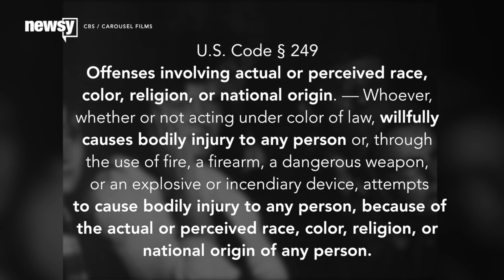Charleston Church Shooting: Hate Crime Or Act Of Terrorism?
A gunman killed nine at a black church in Charleston, South Carolina, Wednesday night. Was it a hate crime or a domestic terror attack?

Transcript:
Was the Charleston shooting terrorism?

"The FBI is now on the scene with local police, and more of the bureau's best are on the way to join them. The attorney general has announced plans to open a hate crime investigation," President Obama said during a Thursday statement.

On Wednesday, a gunman walked into Charleston's Emanuel African Methodist Episcopal Church and killed nine churchgoers, including the pastor, who was also a state senator.

Photos of the suspect soon circulated in an attempt to identify him. In one photo, he wore a jacket with two apartheid-era flags — one from South Africa and the other Rhodesia.

Some have called the tragedy a hate crime.

"Because at this point we don't really know if it's a hate crime, certainly it should be investigated as a hate crime," said an analyst on Fox News.

That includes, tacitly at least, the U.S. government, which has opened a hate crime investigation into the shooting. (Video via U.S. Department of Justice)

But others say it's an act of terrorism.

"Black churches being attacked as sites of domestic terrorism. And it's important that we use that word, terrorism," CNN political commentator Marc Lamont Hill said.

So, which one is it? First let's look at how the U.S. government defines each in a legal context.

A hate crime is defined as an offense where someone willfully caused bodily injury to anyone because of the victim's actual or perceived race, color, religion or national origin. The code was updated to include gender, gender identity, sexual orientation and disability. (Video via CBS / Carousel Films)

Domestic terrorism, on the other hand, is defined as endangering human lives while trying to intimidate or coerce a civilian population or influence a government's policy and conduct.

On paper, the two sound distinct but when looking at actual crimes, the line gets a little blurry.

Witnesses to the Charleston shooting quote the gunman as saying, "I have to do it. You rape our women, and you're taking over our country. And you have to go."

While that clearly falls within the boundaries of a hate crime, it can also be perceived as an attempt to intimidate or coerce Charleston's black community, to terrorize them and make them leave out of fear. (Video via WCBD)

Ultimately, it seems the classification is a matter of preference. So does that mean it could be both? Yes, actually. At least according to former Attorney General Eric Holder.

After a 2012 attack against a Sikh temple in Wisconsin that left six dead, Holder condemned the attack as both terrorism and a hate crime. (Video via CBS)

"And that is precisely what happened here: an act of terrorism, an act of hatred, a hate crime," Holder says during the CNN video.

Speaking to KCUR last April after shootings at a Jewish Community Center, said the definition comes down to the language and whose side you're on.

"If you accept the legitimacy of those who are doing acts of violence in the name of a political cause," Dilks said, "and if you agree with the political cause, then you’d call them freedom fighters." (Video via WCSC)

Sources:
U.S. Department of Defense